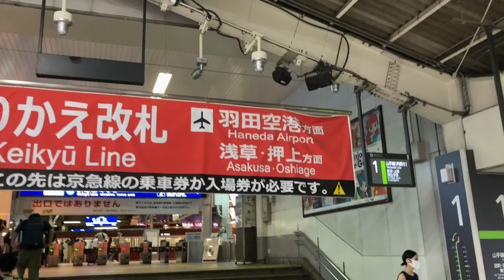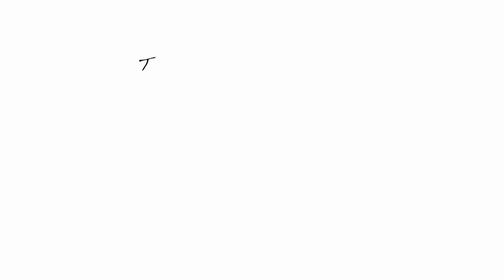【地元】北海道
実家に帰省した際に、北海道の大自然を撮影してきました。
ほぼドローンで撮影しています。